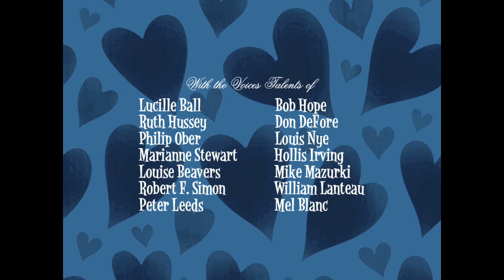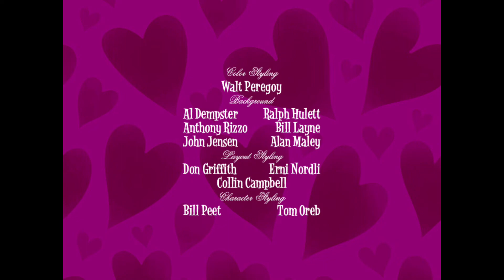Saul Bass's The Facts Of Like (1961) Opening Credits/The End [Full-Screen]